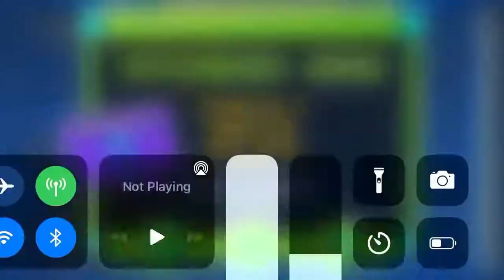Space invaders layout (part)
This is just a part of the layout I’ll show the next part